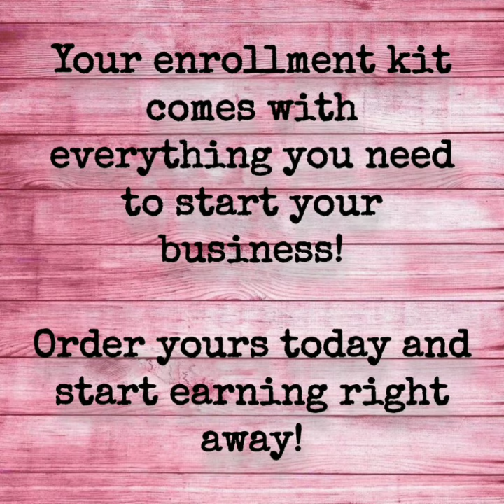What Comes in a Pink Zebra Enrollment Kit? - Spring/Summer, 2021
Ready to get started? Join today at PinkZebraHome.com/kdkramer